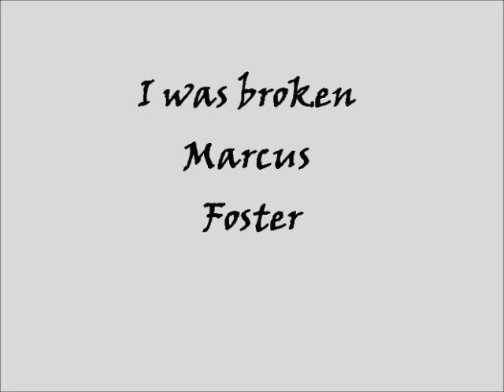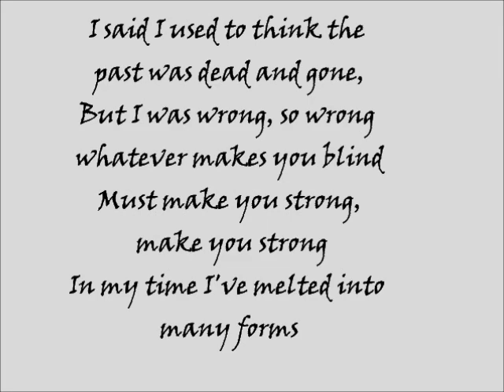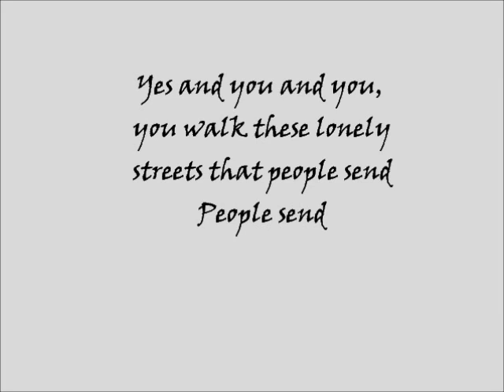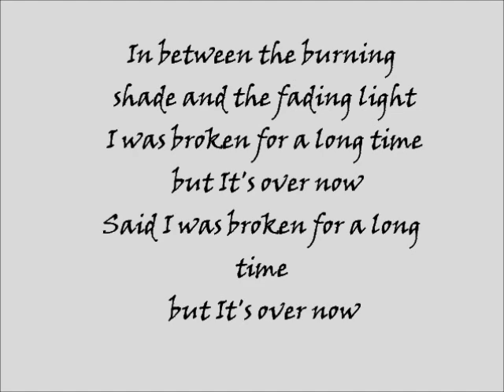I was broken Marcus Foster Lyrics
No copyright infringment intended. Fan made lyric video. Marucs Foster - I was broken